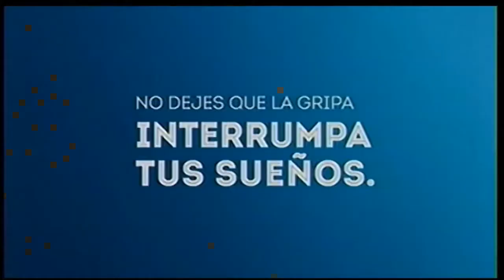Tanda de comerciales colombianos 2018 XXI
Esto se vio el 24 de agosto de 2018 a las 1:54 PM por el Canal Uno bajo la programación de Plural Comunicaciones. Se cuentan Maggi Arroz por montón, Capsulas Express Nutresa, DirecTV, DR_HO'S, Vick Vaporub, Pantene Pro-V 3 Minute Miracle con Selena Gómez y Purina Dog Chow.